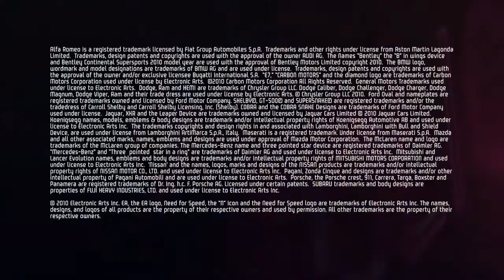Need for Speed: Hot Pursuit - Ultimate Cop Trailer (720p)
Need for Speed: Hot Pursuit - Ultimate Cop Trailer